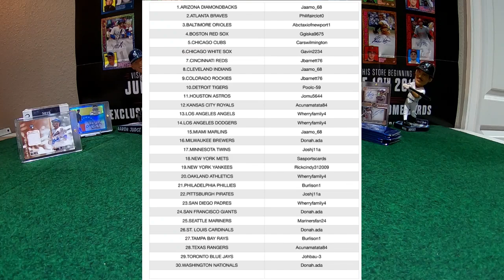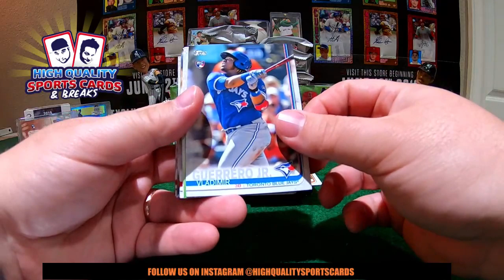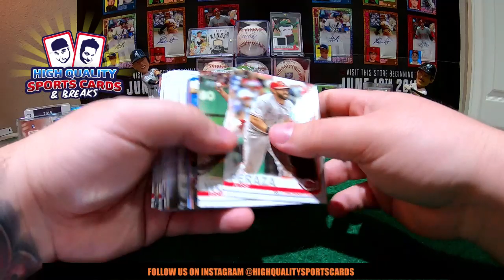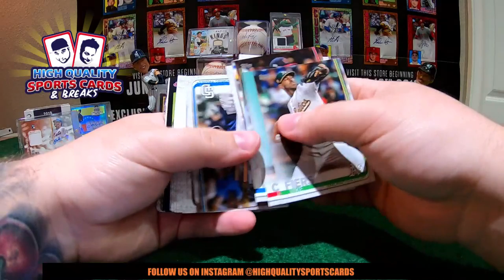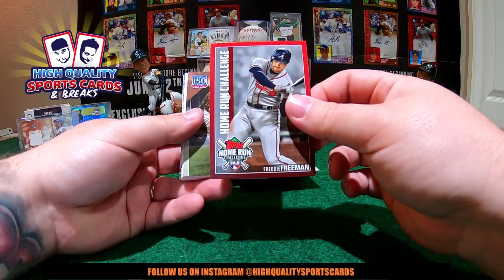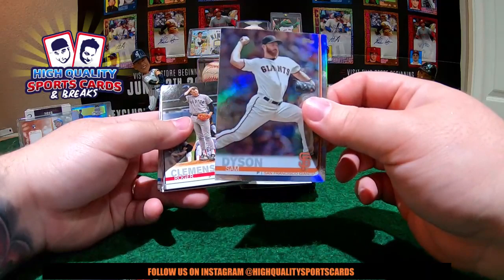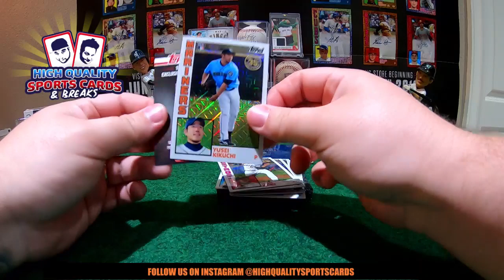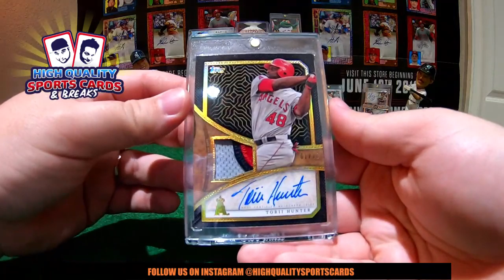Break #54 TOPPS SERIES 2 BASEBALL - 3 JUMBO BOX 1/2 CASE BREAK MONDAY 06/24/2019